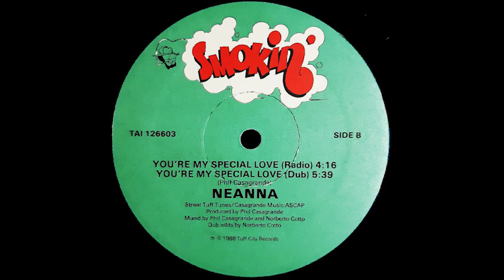Neanna - You're My Special Love (Radio)(1988)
Neanna – You're My Special Love
Label: Smokin' – TAI 126603
Format:
Vinyl, 12", 33 ⅓ RPM
Country: US
Released: 1988
Genre: Electronic
Style: Freestyle
A1  You're My Special Love (Vocal) 6:17
A2  You're My Special Love (Acapella) 3:22
B1  You're My Special Love (Radio) 4:16
B2  You're My Special Love (Dub)
Edited By [Dub Edits] – Norberto Cotto*
5:39

    Published By – Street Tuff Tunes
    Published By – Casagrande Music (3)

    Mixed By – Norberto Cotto*, Phil Casagrande
    Producer, Written-By – Phil Casagrande